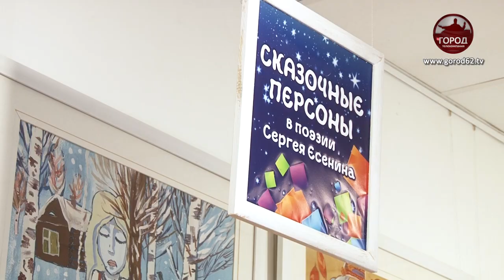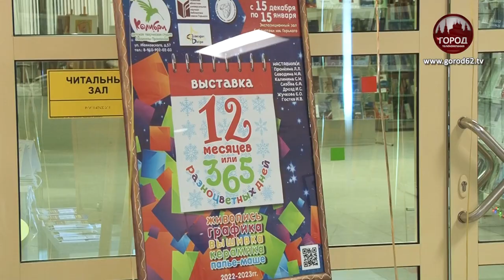365 РАЗНОЦВЕТНЫХ ДНЕЙ